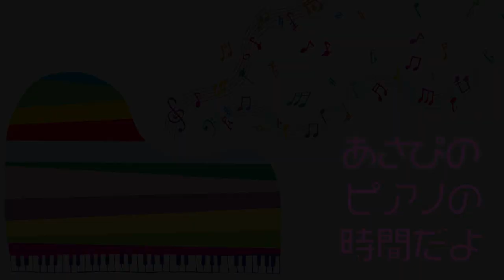【ストリートピアノ】[レピフェス出演者紹介動画第5弾！]出会って速攻「紅蓮華」連弾！小柄な女性が男性顔負けのパワープレイ！！【あさぴ（朝香智子）×平田もも子（PEACH先生）】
２０２０年１２月２０日に開催する
「レディピアノフェスタ２０２０（レピフェス）」の出演者コラボ動画第５弾！！
平田もも子さんとの動画です＾＾

平田もも子さんのチャンネルはこちら

レディピアノフェスタの詳細はこちらをご覧下さい

2020年
12月15日(火)＠横浜mint HALL
12月20日(日)レディピアノフェスタ2020

2020年5月27日  Release!!

‹収録曲›
01. Ready Go!
02. Englishman in NewYork (sting)
03. Tokyo Morning
04. Sunday Morning (Maroon 5)
05. とうとう
06. History Maker (DEAN FUJIOKA)
07. Shape of You with Jacob Koller (Ed Sheeran)
08. Tokyo Dating
09. 情熱大陸（葉加瀬太郎）
10.  Pretender with 瀬戸一王 （Official髭男dism）
11. 進撃の巨人メドレー〜紅蓮の弓矢ー自由の翼〜 with 瀬戸一王 （Linked Horizon）
12. 小さな島の流星群
13. Bohemian Rhapsody (Queen)
14. 走れ！ベートーベン
15. Pianista in Tokyo

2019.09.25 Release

2018年8月に全曲オリジナルのソロ・アルバム『SEASIDE RAINBOW』をリリース。プレーヤーとしてだけではなく、様々なアーティストの楽曲制作・アレンジも手がけ、映像作品への楽曲提供他、作編曲家としても活動の幅を広げている。そして2019年3月、全世界でダウンロード数2,100万以上という、いまなおロングセラー中の大ヒット音楽ゲームアプリ『DEEMO』の音楽世界をピアノ・アレンジによって構築したCDアルバム「DEEMO ピアノコレクション」がYAMAHAよりリリースされ、そのアルバムのメインアクトとして参加し、6月にZEPP Divercity Tokyoで行われたRayark Wonderlandではその収録曲を演奏し好評を得る。また、同年5月には第15回桂座音楽賞のグランプリを受賞する等、さらなる注目を浴びている。